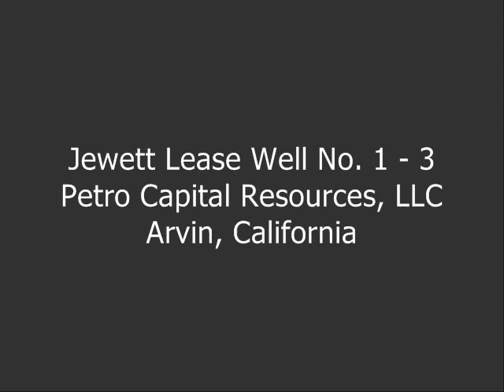Jewett Petro Chemical Resources Facility, Arvin, CA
Video taken December 17, 2014
This is a FLIR video showing emissions at the Jewett Chemical Resources Facility in Arvin, California across the street from the Arvin High School.

This video was taken by an Infrared Training Center (ITC) certified thermographer and is part of the Citizens Empowerment Project.

• 1-Pentene - 5.6g/hr
• Benzene - 3.5g/hr
• Butane -0.4g/hr
• Ethane - 0.6g/hr
• Ethanol - 0.7g/hr
• Ethylbenzene - 1.5g/hr
• Ethylene - 4.4g/hr
• Heptane - 1.8g/hr
• Hexane - 1.7g/hr • Isoprene - 8.1g/hr
• MEK - 3.5g/hr
• Methane - 0.8g/hr
• Methanol - 3.8g/hr
• MIBK - 2.1g/hr
• Octane - 1.2g/hr
• Pentane - 3.0g/hr
• Toluene - 3.8g/hr
• Xylene - 1.9g/hr

The GF-Series cameras also detect:
• Ethylene (C2H4)